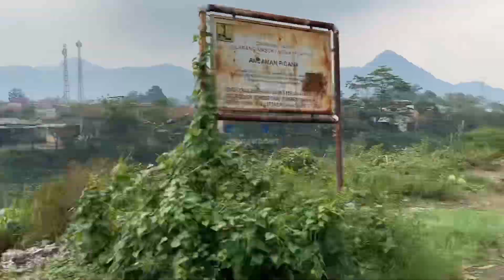HUNTING BUS DI DUA TEMPAT || TUAN MUDA BIKIN HEBOH SEPANJANG JALAN || FULL BASURI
Asalamualaikum gays, vidio nya tonton sampe habis ya gays. Terimakasih basuri bismania tuanmuda ngoyodbus basuribus basuriremix basuriv3 basurikebalik buscommunity bus #